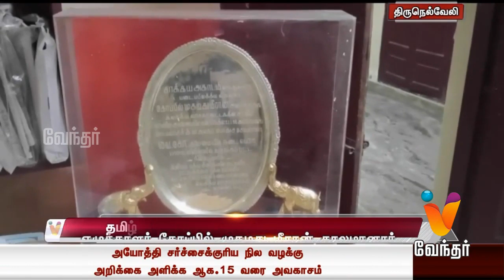எழுத்தாளர் தோப்பில் முகமது மீரான் மறைவு... தமிழ் ஆர்வலர்கள், பொதுமக்கள் அஞ்சலி..